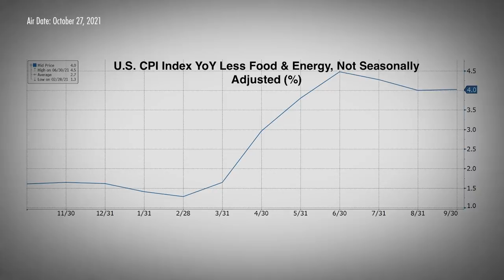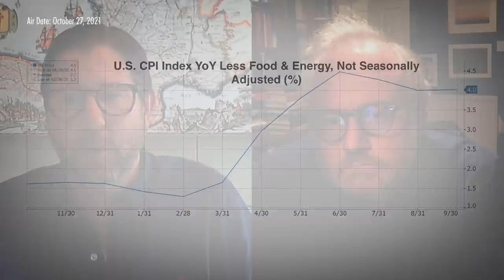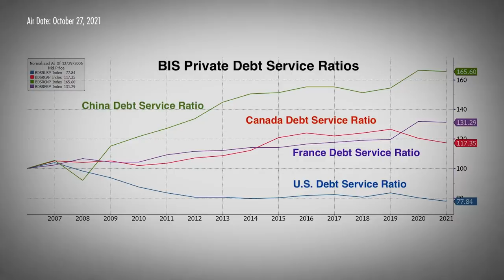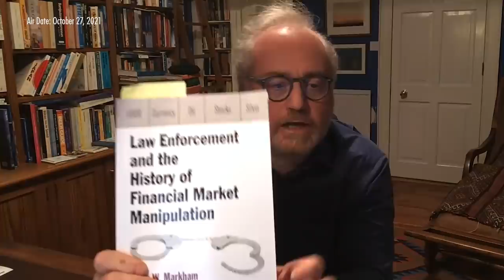How Should Investors Navigate Inflation Rates?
“Cap Day” is just around the corner. Coined by Russell Napier, investment strategist at Orlock Advisors, "Cap Day" is his thesis in which large financial institutions will be forced to buy debt and liquidate equities, driving down the equities market. Napier and Brent Johnson, CEO of Santiago Capital, discuss the inflationary narrative in an era of global financial repression and interest rate rises. The pair examine potential government inflationary policies as a means to cope with deflationary pressures and the rise of value stocks as inflation dampens asset allocation. Recorded on October 14, 2021. To watch their previous interview together from November 2020, To find out more about Napier’s course, For Napier’s latest book, The Asian Financial Crisis, To find out more about Napier’s course, For Napier’s latest book, The Asian Financial Crisis,